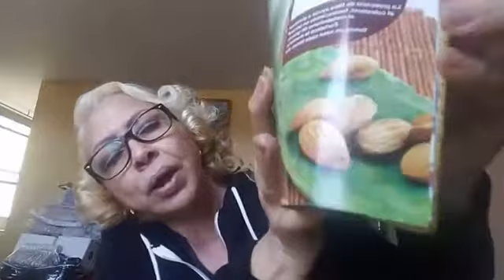Jugos que te pueden ayudar reducir el colesterol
Manzana  /almendras / espinaca/